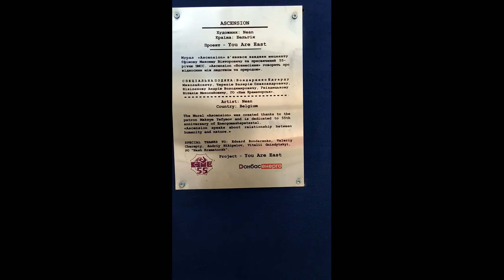Муралы которые впечатляют